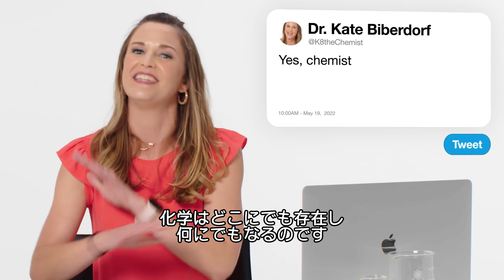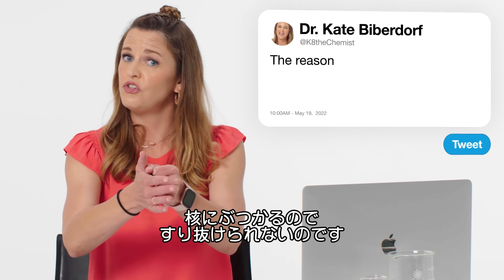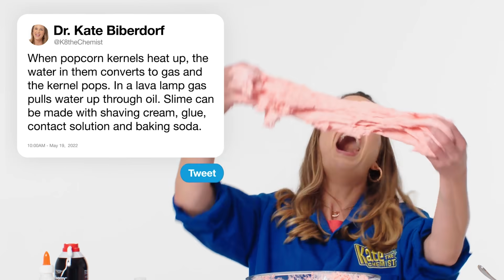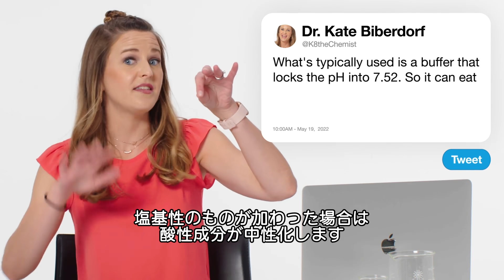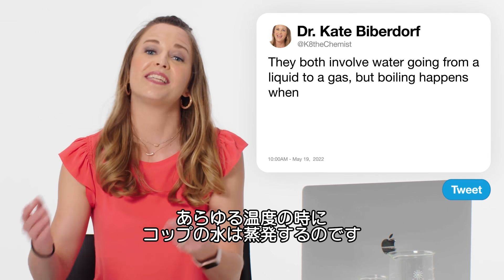化学者だけど質問ある？ | Tech Support | WIRED Japan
"化学者ケイト”ことケイト・ビーバードルフが「Tech Support」（テックサポート）に登場し、Twitter上の化学に関する質問に回答する。